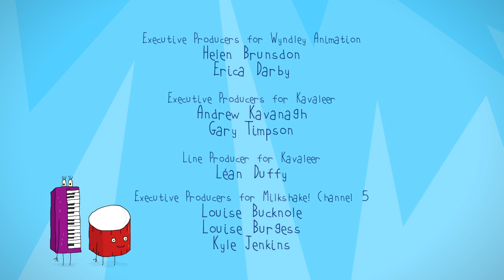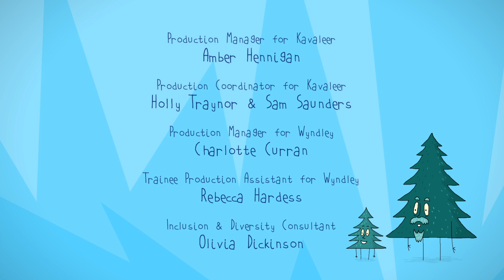Circle Square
Circle Square. A circle of houses. A circle of friends. Vanessa the dragon is always ready to help her neighbours. The 9 houses are home to a yeti, a dog, owls, talking instruments, two pine trees, a human family, a bear, and a family of wizards.